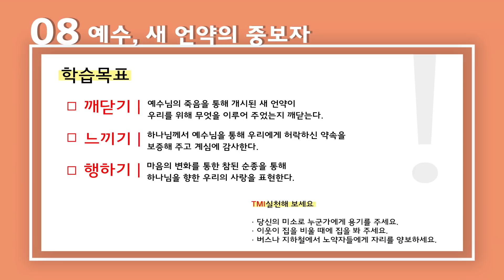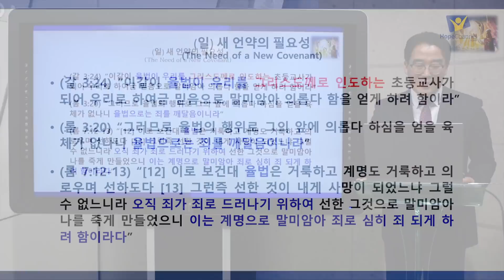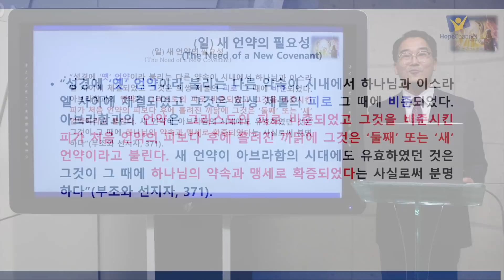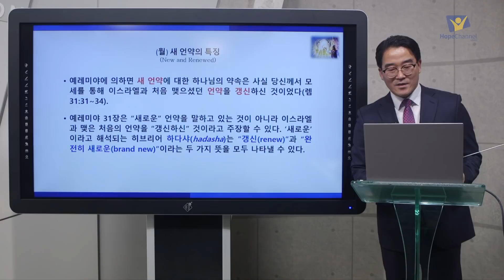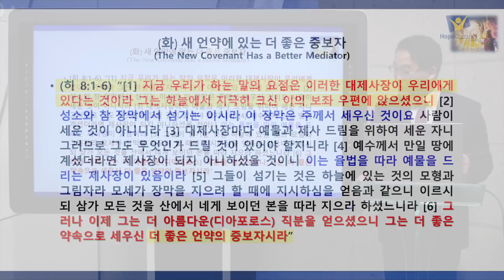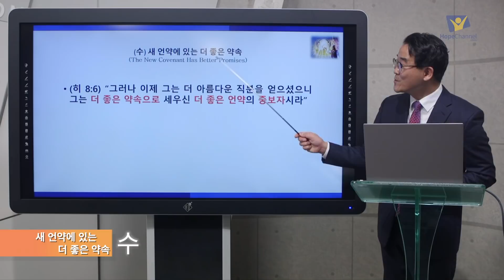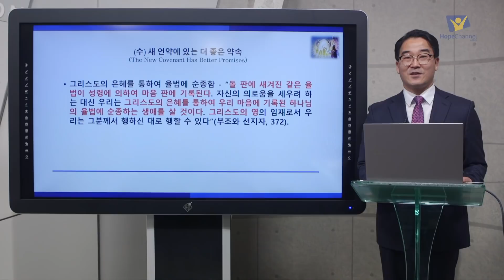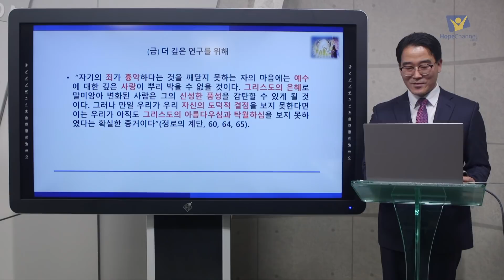[교과] 2022년 1기 8과 예수, 새 언약의 중보자 - 장석원 목사